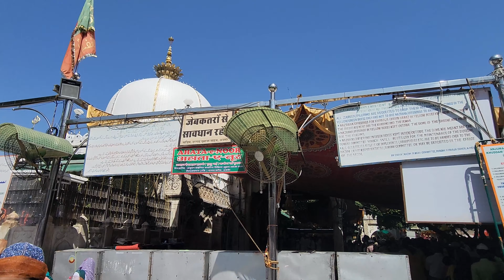Live Ajmer Sharif | Shab E Barat | Mannat Puri Hote Hi Kyu Dete Hai Hazri ? Pandit Nayab 40 Saal